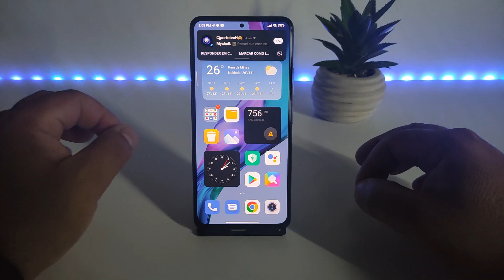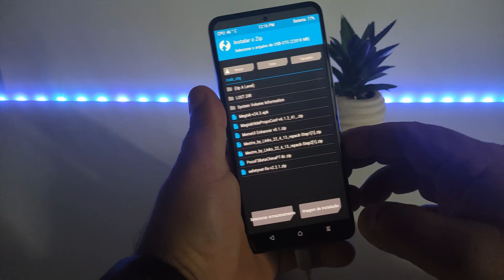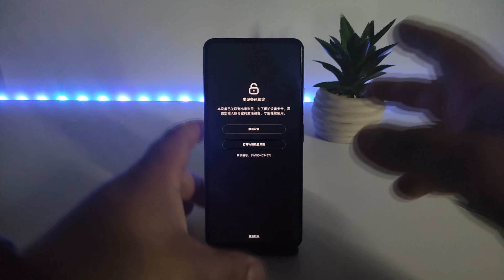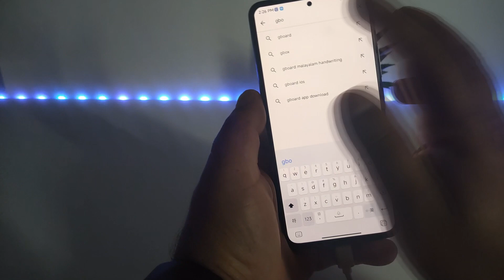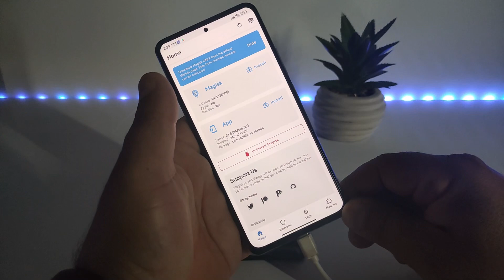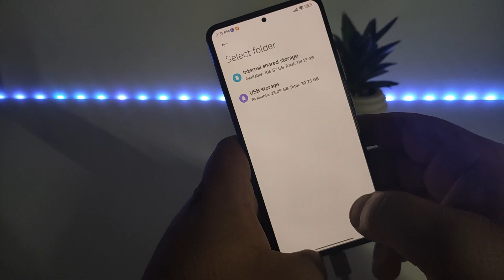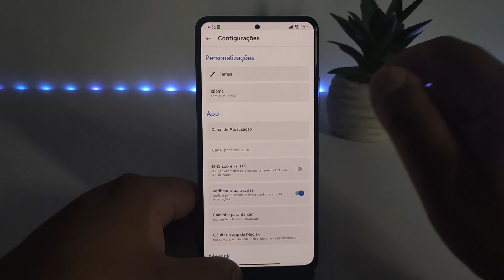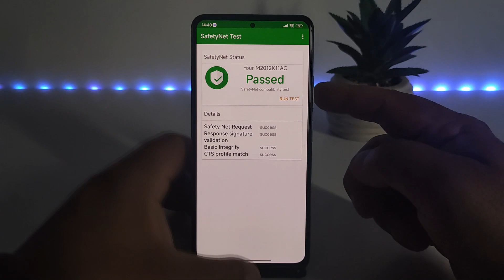INSTALAÇÃO DA MIUI 13 BETA CHINA NO POCO F3